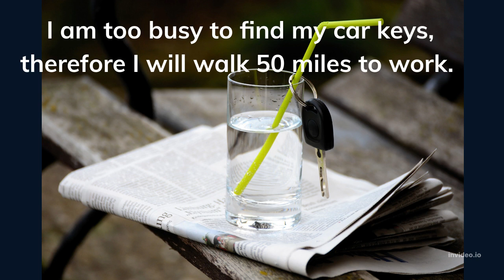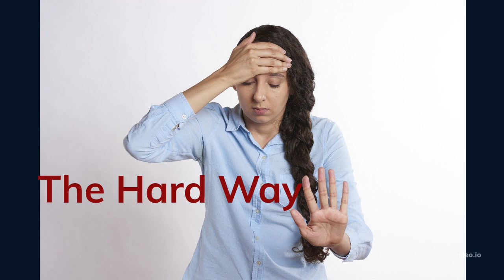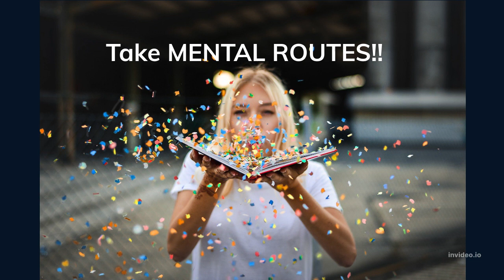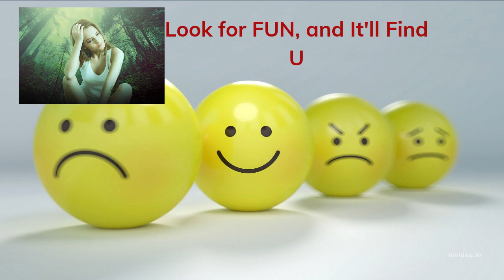Abraham Hicks- LOOK FOR FUN- The FUN Will Find U!! 2022💓💓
Abraham Hicks- LOOK FOR FUN- The FUN Will Find U!!

 Sources:
Thumbnail Photo by Pixabay
All other photos in this video by Pixabay